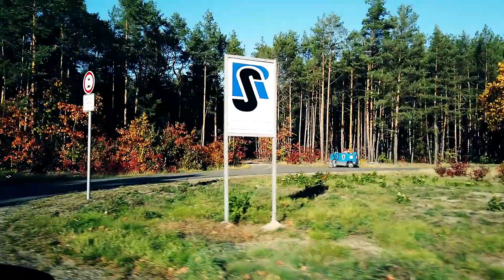🚗 Eine Fahrt durch Hoyerswerda – Entdecke die grüne Stadt! 🌳✨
Begleite mich auf einer Autofahrt quer durch Hoyerswerda und entdecke, wie grün und vielseitig diese Stadt wirklich ist! 🚗🌿 Viele kennen Hoywoy nur aus der Vergangenheit, doch heute überrascht die Stadt mit viel Natur, modernen Wohngebieten und spannenden Einblicken.

Gefilmt mit der DJI Osmo Pocket, nehme ich euch mit auf eine Tour durch Straßen, Parks und grüne Oasen. 🌳🏡 Was gibt es hier zu sehen? Lasst euch überraschen!

👉 Gefilmt mit: DJI Osmo Pocket 🎥
👉 Location: Hoyerswerda, Sachsen 🇩🇪